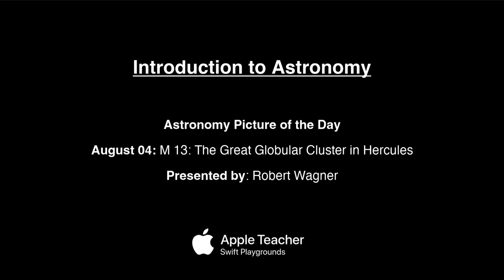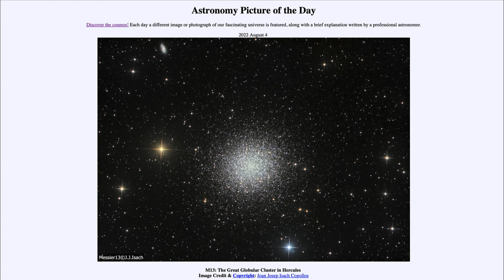2022 August 04 - M13: The Great Globular Cluster in Hercules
In today's image, we see M13 which is a globular cluster located in the constellation of Hercules. Globular clusters are some of the oldest parts of our galaxy, occupying a spherical halo around our galaxy.